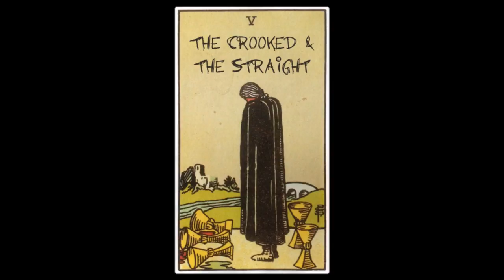Oujia Board - The Crooked and The Straight